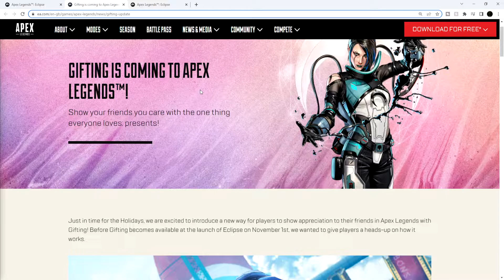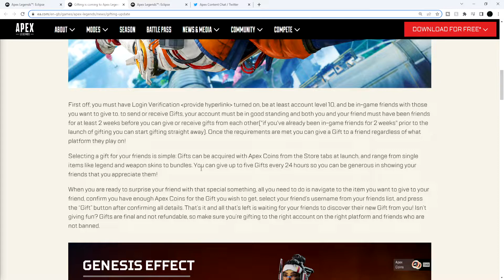New Apex Legend Catalyst and Stories From The Outlands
We have a few things to look forward to in Season 15 of Apex Legends. Today we got a Story from the Outlands as well as some new leaks!